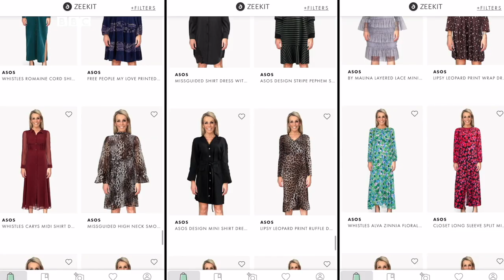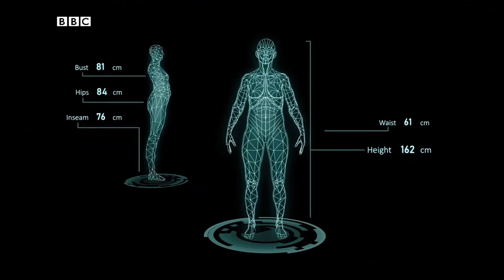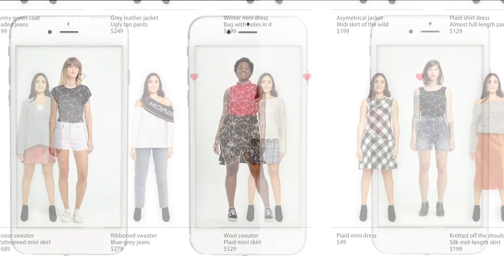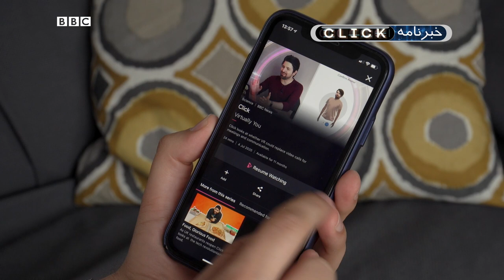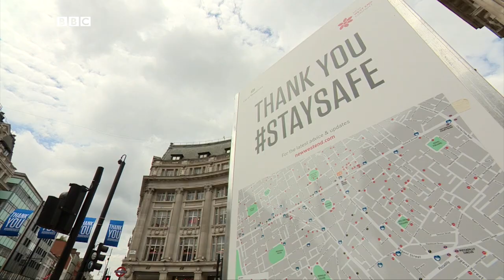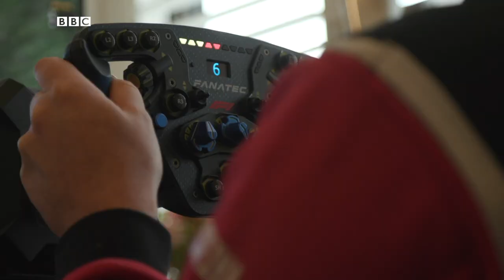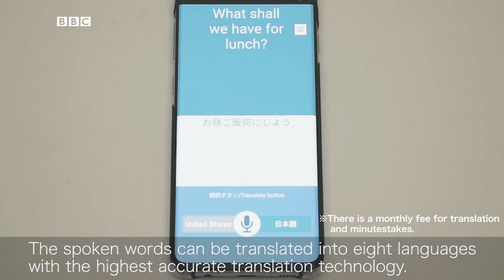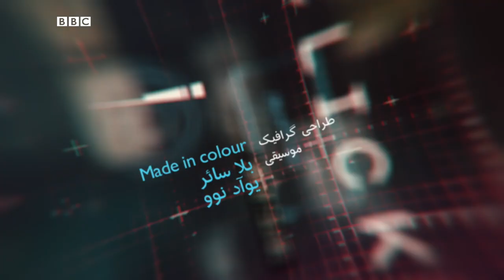پرو مجازی لباس و پوشاک در خانه، کلیک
در برنامه این هفته کلیک از راهکارهای فناورانه برای پرو مجازی پوشاک در خانه خواهیم گفت، ابزار جدیدی را برای رعایت فاصله‌گذاری اجتماعی معرفی می‌کنیم و گزارشی داریم از کورس در خانه و رقابت راننده‎های حرفه‎ای فرمول ای در فضای بازی کامپیوتری.